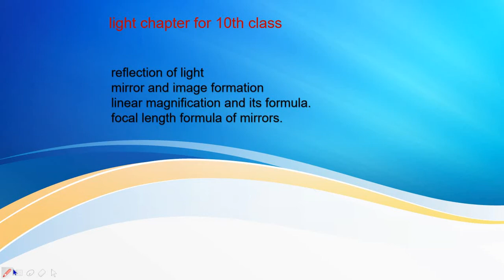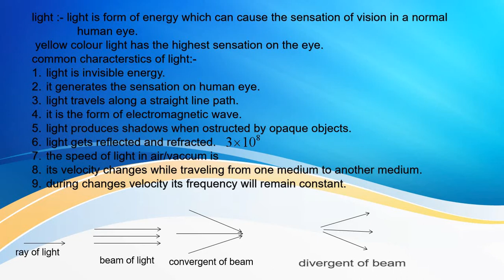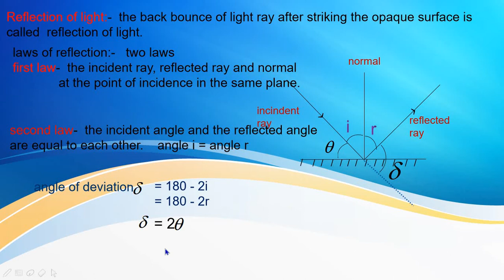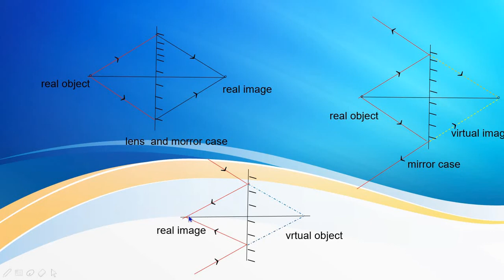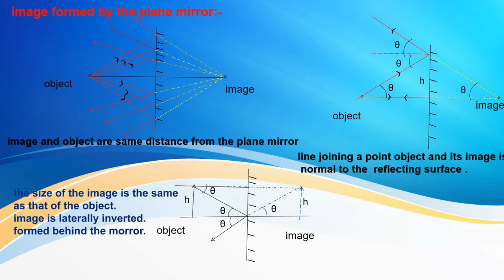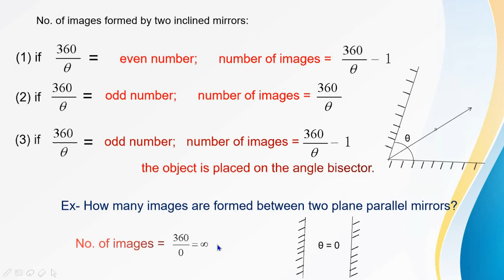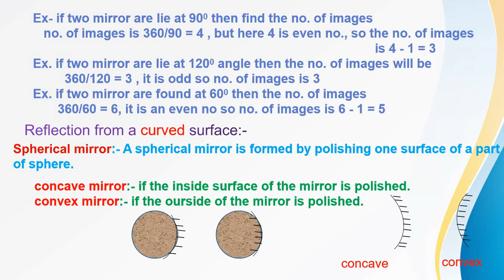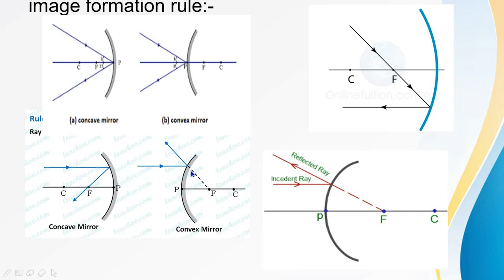Light and reflection of light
Mirrors and light for 10th class